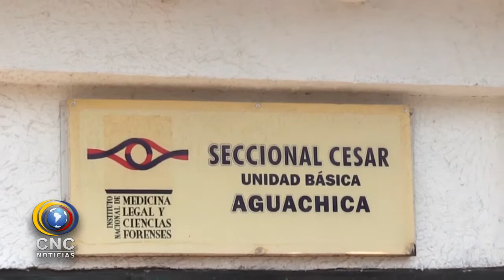A ‘CAMBALACHE’ LO ASESINAN DE DOS DISPAROS